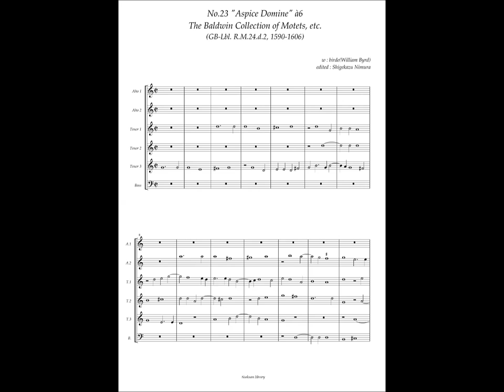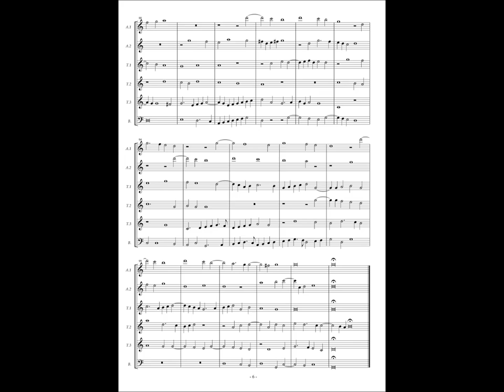RM24 d2, No.23 William Byrd, "Aspice Domine" à6